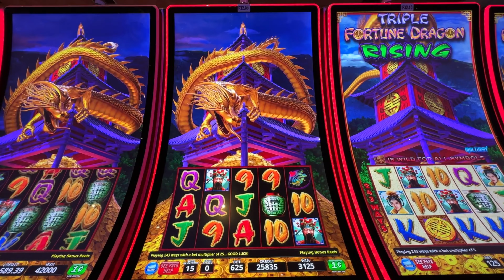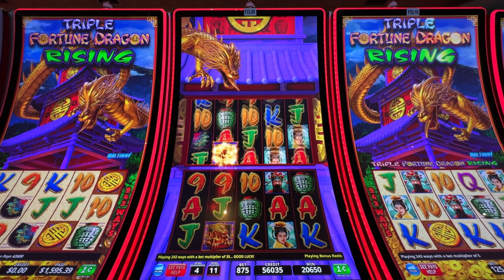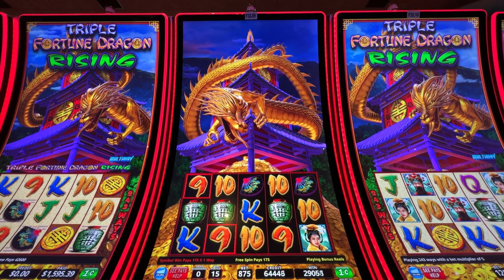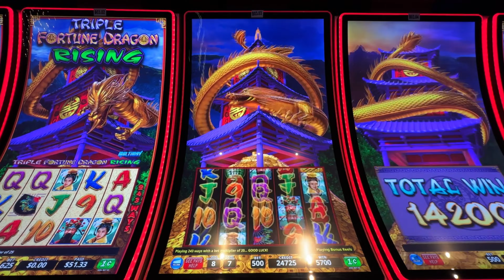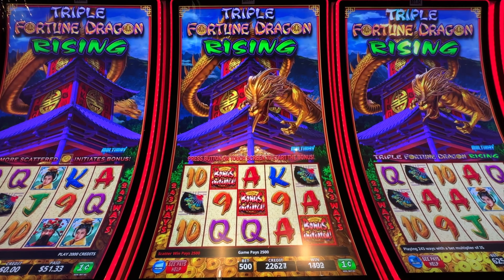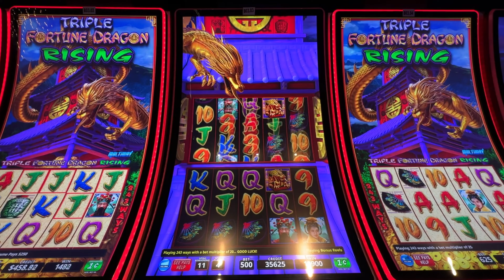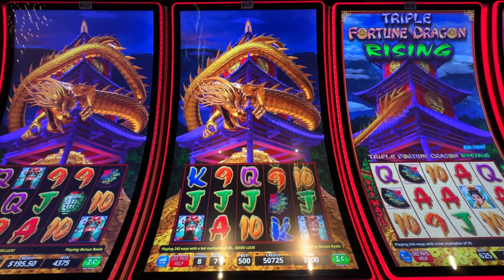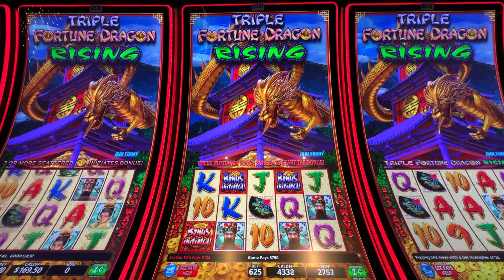slots POV 🐉 Triple Fortune Dragon Rising — BONUS PLAY — My 875 bonus was very disappointing! Why?!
🍀 Triple Fortune Dragon Rising

10200 Quil Ceda Blvd
Tulalip, WA 98271
United States